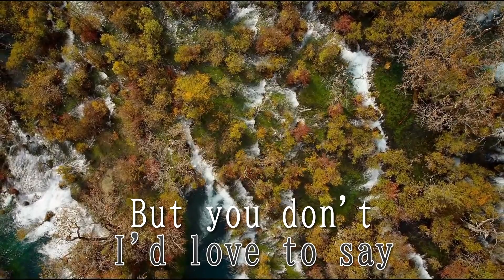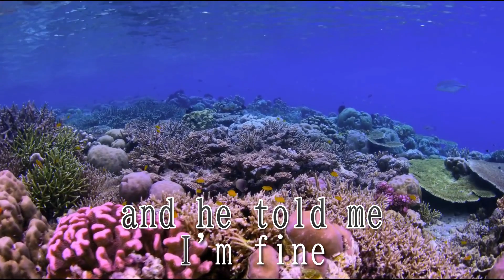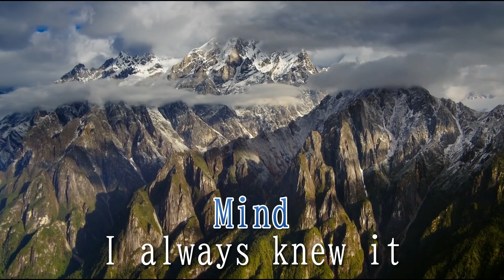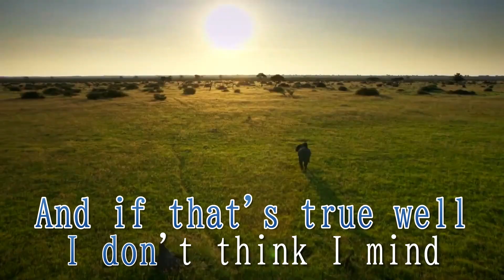Thanks For Asking - Five Finger Death Punch [KARAOKE] (Off vocal)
Another song I couldn't find a karaoke on YouTube so, did my best to make another with this song. Hope you like it! Rock on!

(Actually, there’s one exists... Didn’t just notice it)

Feel free to request a song that has no karaoke yet on a YouTube. RimbaRimba will do the best on making karaoke video with based on an old-style karaoke. ^^